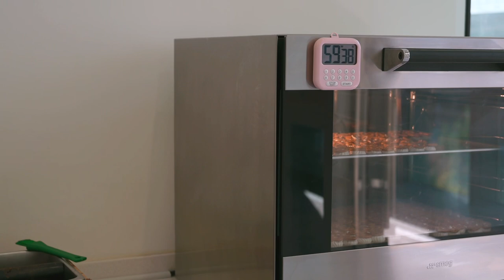CAFE VLOG 👩🏻 My morning routine before work | GRWM 💜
💜 바이오더마 신제품 고보습 무향 핸드 밤
시카비오 리페어 핸드 밤 보러가기 💜

Located.